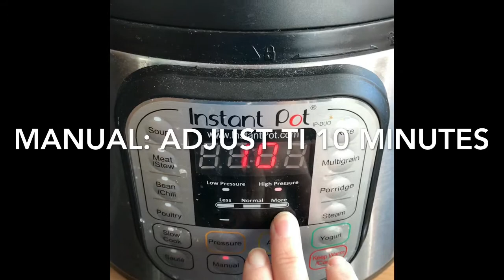Amazon review, instant pot and accessories, Easy steel cut oats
Steel Cut Oats in the Instant Pot. Video recipe.  Instant Pot breakfast foods